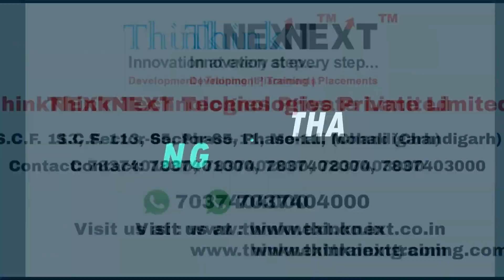React JS Training in Chandigarh | Student Review for ThinkNEXT @ThinkNEXTIndia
Welcome to ThinkNEXT's React JS Training in Chandigarh! 🚀

In this video, hear what our students have to say about their experience with our React JS training program. At ThinkNEXT, we're dedicated to providing top-notch education in web development, and React JS is no exception. Our students will share their insights, progress, and success stories, giving you a glimpse into the quality of education you can expect when you choose ThinkNEXT for your React JS training needs.

Join us at ThinkNEXT and kickstart your journey to becoming a React JS pro!

For more information and to enroll in our React JS Training, visit our

 👇👇👇 𝐁𝐨𝐨𝐤 𝐅𝐫𝐞𝐞 𝐃𝐞𝐦𝐨 𝐂𝐥𝐚𝐬𝐬 👇👇👇

ThinkNEXT Technologies Private Limited
S.C.F. 113, Sector-65, Phase-11, Mohali, Punjab 160062